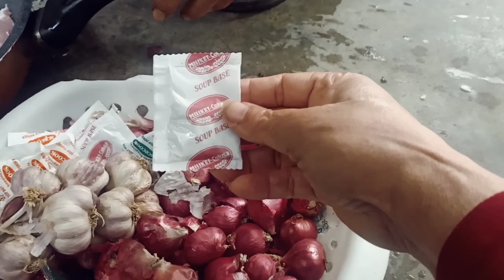@ Bữa trưa với các món xương bò hầm củ và thịt rang ăn kèm dưa cải muối chua ngon quá!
Hai vợ chổng Bà xã hưu trâu vào bếp nấu các món trong vòng 30 phút gồm có: xương bò hầm củ,thịt rang ăn kèm với dưa cải muối chua ngon quá luôn.